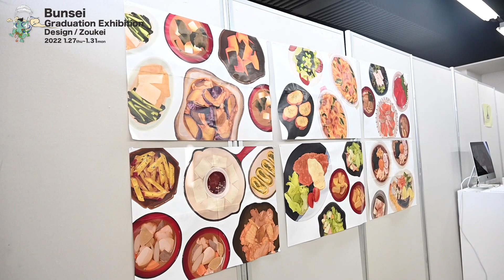2021年度 卒業・修了制作展のお知らせ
デザイン専攻、総合造形専攻による『2021年度 卒業・修了制作展』が栃木県総合文化センターにて開催されます。

1月29日(土)は、13時より公開講評が行われます。

コロナウイルス感染対策を徹底し、お待ちしております。

【文星芸術大学 卒業・修了制作展　デザイン専攻/総合造形専攻】
2022年1月27日(木)〜1月31日(月)　10:00-18:00(最終日15:00まで)
栃木県総合文化センター
〒320-8530 栃木県宇都宮市本町１−８